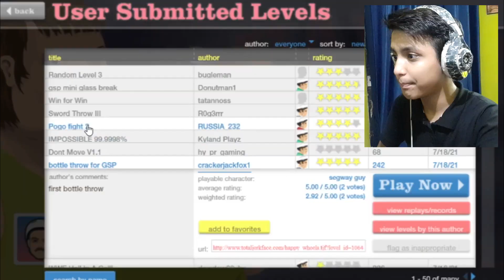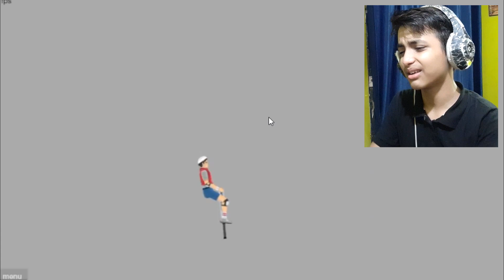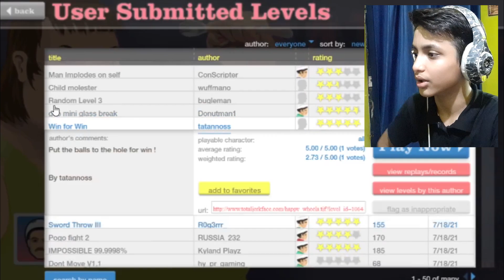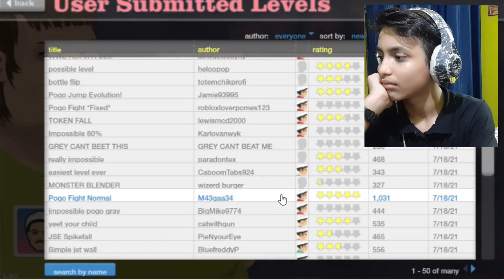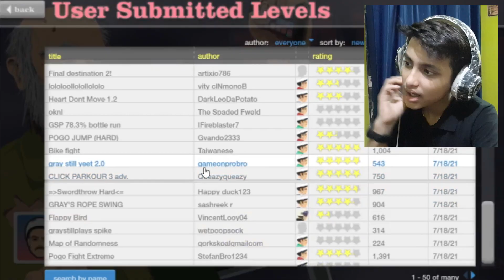DRINKING KARELA JUICE! (Hardest Challenge Ever)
Hey everyone, in this video I m doing a challenge... everytime I die in happy wheels I'll have to drink Karela juice. It was really hard for me!

Happy wheels is a online browser game and it's really good. It is also played by many big youtubers such as Mythpat, Live Insaan (Triggered Insaan), Lazerbeam and many more.